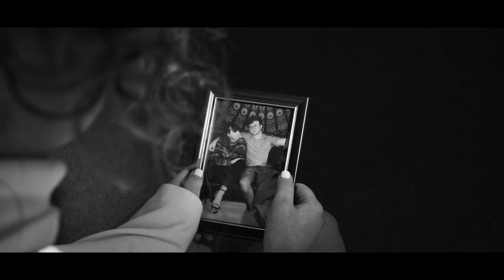KUDOS - Dangerous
Director: Caoimhe Sheehan
Cinematography: Luke Murphy
Actor: Oran Treacy

Also special thanks to Ben Kavanagh and Dan Corcoran